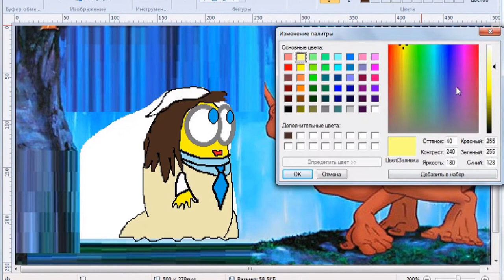Princess Jane Transforms into Minion. Ladies - Minions. Despicable Me, Disney, Tarzan Angola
drawdisney thebestworlds Спасибо за визит, Если вам понравилось, то заходите на мой новый канал *The Best Worlds*. Thank you for visiting, if you like it, then go to my new channel. . Взгляните ещё на этот канал * Vinnitsa Nature * . Украина Ukraine.
Желаю Хорошего Дня. I wish you a good day.